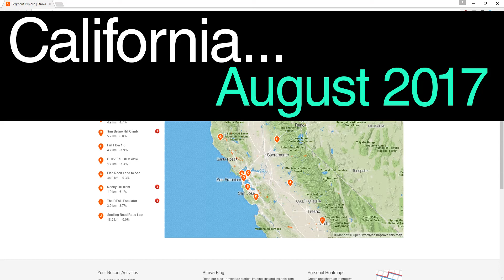California... August 2017!!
I will be in California in August, and am looking for local info on the best places to ride :)